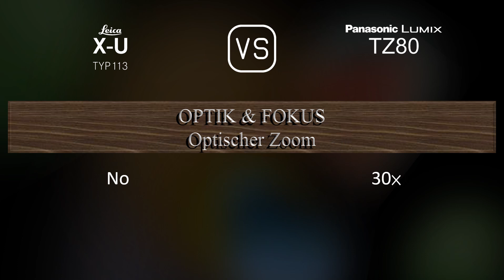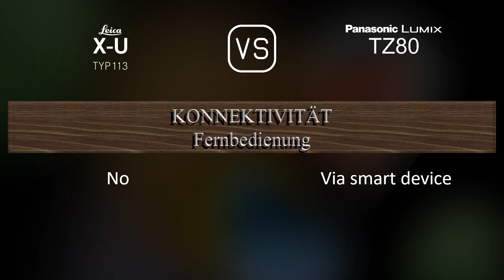Leica X-U (Typ 113) vs. Panasonic Lumix TZ80: Ein Vergleich der technischen Daten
Dieses Video gibt einen Überblick über die Leica X-U (Typ 113) und die Panasonic Lumix TZ80 in einem parallelen Technikdatenvergleich (comparison of specifications). Vielen Dank fürs Zuschauen.

00:25 EINFÜHRUNG
00:33 KAMERAGEHÄUSE
00:40 BILDSENSOR
01:01 BILD
01:16 OPTIK & FOKUS
01:55 BILDSCHIRM
02:13 SUCHER
02:27 FOTOGRAFISCHE FUNKTIONEN
03:20 VIDEOGRAFISCHE FUNKTIONEN
03:35 SPEICHERUNG
03:38 KONNEKTIVITÄT
04:03 ALLGEMEINE ANGABEN
04:21 SONSTIGE FUNKTIONEN